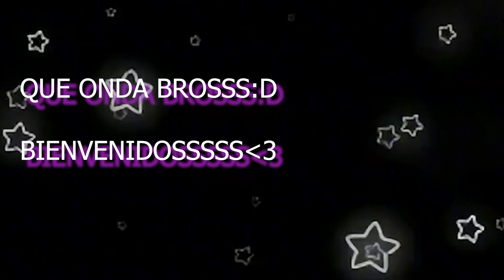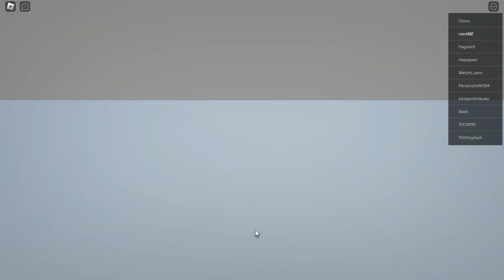Evade+ invitado :D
hola brozzz, hoy estamos jugando evade con el invitado jaksja y nada espero que se diviertan, recuerden dejar sus comentarios y eso :3